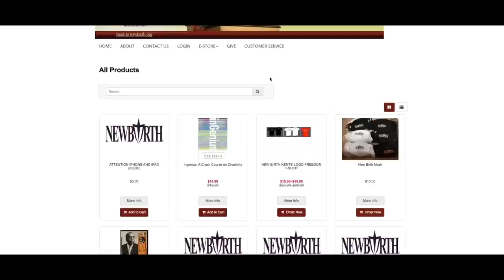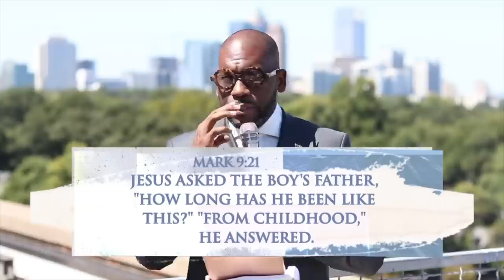DON'T TALK TO ME LIKE I'M A CHILD - MARK 9:21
DON'T TALK TO ME LIKE I'M A CHILD
MARK 9:21
SERMON SERIES: 365::A YEAR IN A DAY

Ways To Give:
Newbirth.org
Text "NBGIVE" to 77977